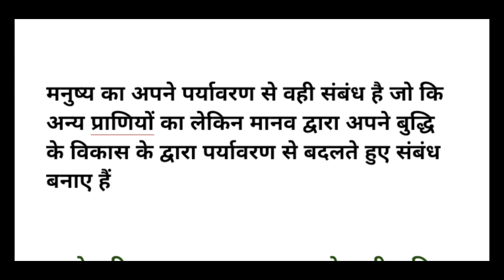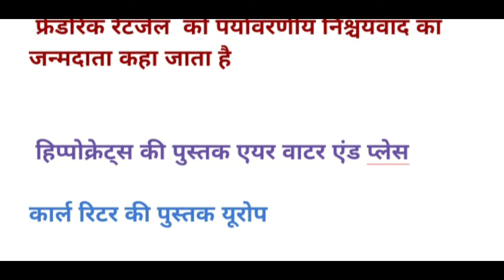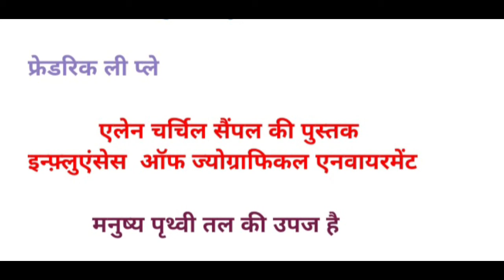मानव भूगोल - निश्चयवाद